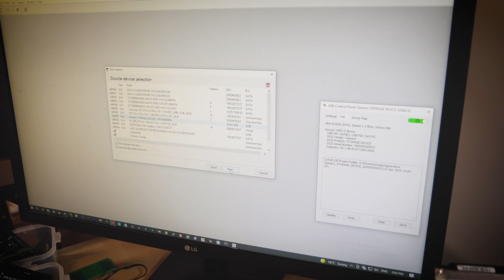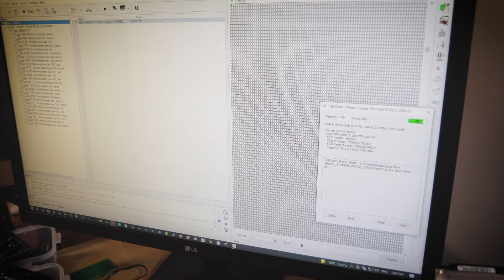Destroyed phone, can it be recovered?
This phone got really smashed! Can I recover the data? Find out!!

Do you need data recovery? Do you want to be featured in one of my videos?

Links:

Some of the tools that we use:

ruSolut Monolith adapter
ruSolut eMMC Adapters
ruSolut TSOP adapter
ruSolut Visual Nand Reconstructor
FlashExtractor
Z3X EasyJtag + UFS
JBC NANO
Hakko Soldering Iron FM-203
Hakko Rework Station 810B
Quick 8610W Rework Station
ACHI IR6500 BGA Station
PC-3000 UDMA
PC-3000 Portable III +SSD and nVMe
DeepSpar 3
DeepSpar 4
DeepSpar DPI PCI-E NVME Addon
DeepSpar Forensic Addon
DeepSpar Network Addon
ZXW Tools
Camtasia Studio

Cellebrite UFED (Latest Version)
MSAB XRY
Magnet Forensics IEF
Magnet Axiom
X-Ways
FTK Imager
Various Linux Distros

Stock footage:

All footage was recorded by Data Rescue Labs Inc.

All graphics created by Data Rescue Labs

Data Rescue Labs Inc
145 Traders Blvd East Unit 8
Mississauga, Ontario
L4Z 3L3
Canada